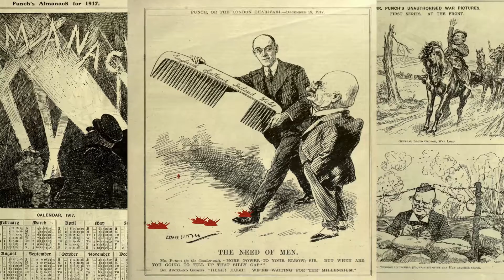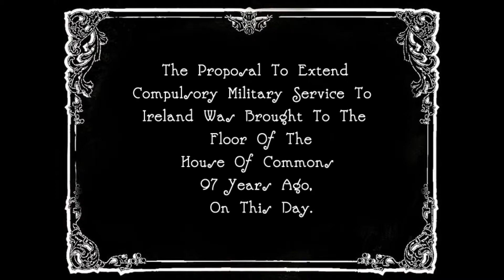Myles Dungan On This Day - Conscription Crisis 1917 Tom Mullery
On This Day – Drivetime – 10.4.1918 – British Parliament proposes conscription in Ireland. Taking Myles Dungans radio series "On this Day" narrative to create this motion graphic as an assignment on the 2D /3D digital animation production springboard course @DKIT.

for animation prodction

for 3D for Games